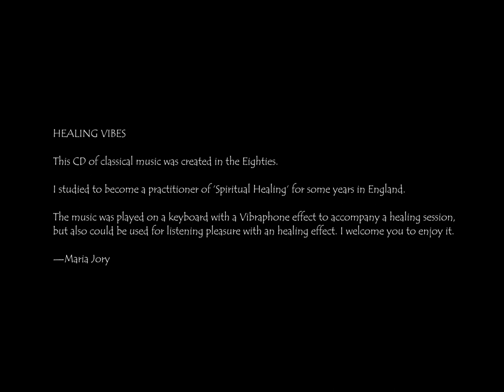Healing Vibes (Full CD) - Maria Jory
This CD of Classical Music was created in the Eighties.

I studied to become a Practitioner of ' Spiritual Healing
 for many years in England.

The Music was played on a keyboard with a Vibraphone effect to accompany a healing session, but also could be used for listening pleasure with an healing effect.

I welcome you to enjoy it.

MARIA JORY